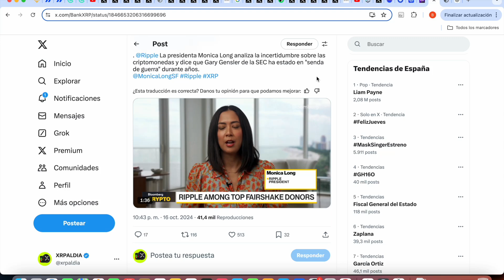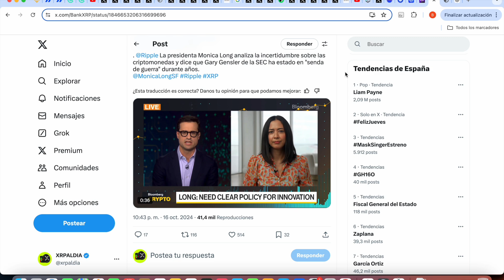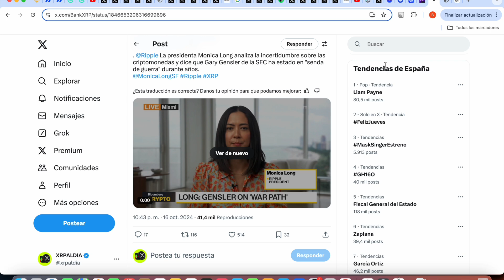¡¡¡¡EL PRESIDENTE DE RIPPLE XRP SALE DE LA NADA Y LANZA BOMBA !!!!!!!!